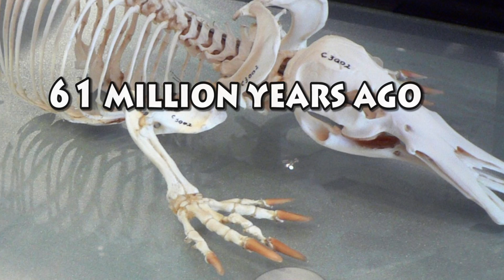11 Strangest Prehistoric Creatures Still on Earth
Millions of years ago, the world we know was completely different. Filled with animals that could only imagine. What are some of the strange animals that still exist today from the period of time? From the mammal who still lays eggs like a reptile, to the hideous lampreys, here are 11 strangest Prehistoric Animals Still on Earth.

5. Platypus
What do you call an animal covered in fur, lays eggs, has venom, is still considered a mammal, living in Australia and nurses its young? Well if you said platypus, you’d be correct but we could have also accepted the echidna.They might look kind of cute and cuddly at first glance, but once you understand that this is the only warm blooded creature that actually has venom glands, you might start to back up. After detailed analysis, it shows that platypuses is our most distant mammal creature and actually has genetic similarities to both reptiles and birds. This has been an important factor in trying to understand where mammals came from. Although they still lay eggs, they’re still classified as a mammal.and but really kinda seem like a mammal reptile hybrid. It’s really quite amazing such a strange creature even exists. Their pain inducing stingers located on their feet are composed of 19 chemicals which will induce bodily harm. We can go ahead and thank our reptilian ancestors for this strange one. The babies of these animals are quite strange also, they come out at about the size of a jelly bean because the eggs lack nutrients. The nutrients are then provided in form of the mother’s milk. The oldest platypus fossil was found in Australia that dates back to 61 million years ago.

4. Coelacanth
Another fossil out there, swimming around our oceans is the Coelacanth and this one dates back to 400 million years ago. There are a part of a very rare animal family called sarcopterygii (Sar cop toe ridge ee eye) similar to lungfish. Some even claim that humans even descended from this type of fish.  Can’t you see the resemblance?! This rare fish or whatever it is not changed for the past 400 million years. They also have a strange defense mechanism. If you eat it, it will give you diarrhea and it emits excess mucus and waste products like urea making it nearly inedible. Even fish won’t won’t eat this fish. Maybe that’s why it’s managed to last so long.

3. Horseshoe Crabs
These bizarre looking invertebrates are normally found around shallow ocean waters of the western pacific and eastern parts of north America, waiting to creep people out! Some claim that certain subspecies that live near Thailand contain tetrodotoxin which is a potentially lethal neurotoxin found in pufferfish. Although they might resemble crustaceans they’re actually more closely related to spiders. They’ve been on this earth for the past 450 million years, but their habitat is being disrupted by humans and fishermen so who knows how long they’ll be around for.Could humans bring an extiction to a creature that’s been around for 450 million? Of course it’s possible. As of right now, they’re only listed as near threatened but the population is steadily decreasing.  Horseshoe crabs are often used in fertilizer and in fishing bait. Everything about this species screams, prehistoric and they don’t seem like they belong in this era. Their book gills are found outside their carapaces, their legs look like they belong on some type of mutant spider. Fossils found in Germany in limestone of horseshoe crabs look awfully similar to what we got now.

2. Jellyfish
Here’s a prehistoric creature that’s certainly not going away anytime soon. Not really being a popular form of food and also enjoying the increased temperature of our oceans, the jellyfish population is increasing! Many of you have probably came across a few while swimming through the oceans and it was enough for you to get the heck out! That’s because these things are downright creepy and they can get pretty large! The nomura’s jellyfish can reach up to 6 feet in length and this species has been around for at least 500 million years! Lion’s mane jellyfish have been measured in at 8 feet long, making these things truly monsters! They’re also possibly the oldest organism on the planet. Depending on how deep they are or in what part of the world they’re living, they might look slightly different but all are just downright creepy. One’s that sting carry a toxin known nematocysts which induce pain and a rash. The toxins can attack the heart, nervous system and your skin cells. These organisms are pretty simple too. They don’t possess a brain, bones or a heart making you wonder if they’re even from this planet! Immortal jellyfish even have the ability to return to a younger state during starvation and technically able to live forever!